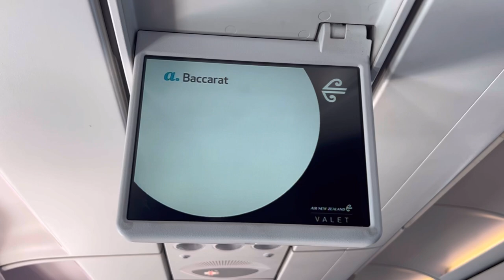Flying from Wellington to Queenstown in New Zealand